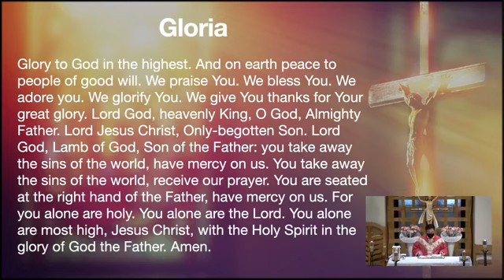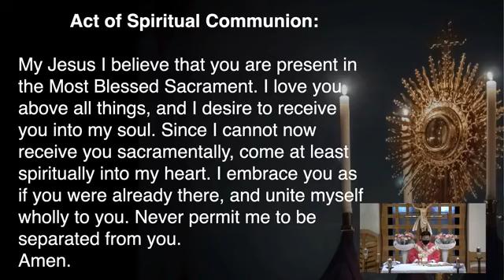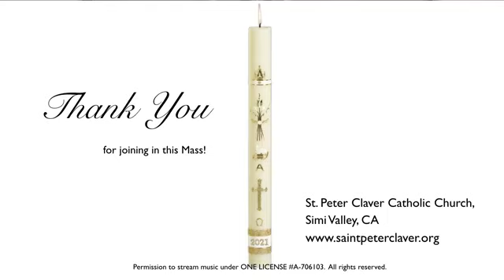Friday in the sixth week of Easter: 5/14/21 Feast of St. Matthias, Apostle